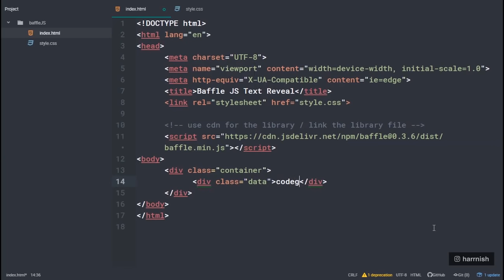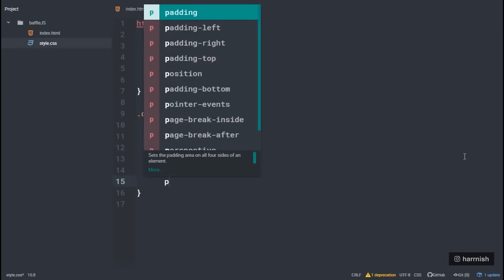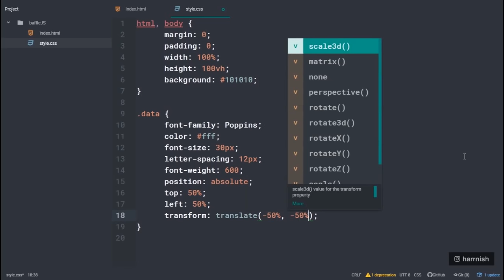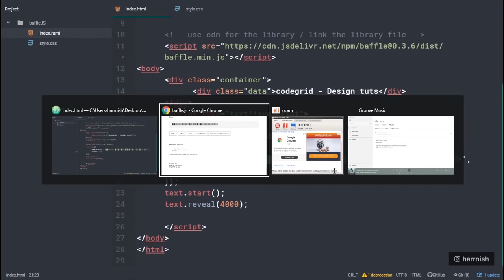Text Reveal Animation | HTML, CSS & JavaScript | BaffleJS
BaffleJS is a Javascript library for obfuscating and revealing text in DOM elements.

Social Media

Bring all your curiosity and inquisitiveness related to editing to an end. I’m here to provide useful tutorials to help learners learn about the different concepts of photo and video editing. Learn the art of editing by implementing prolific tools like Adobe Photoshop, Premiere Pro and After Effects. Following what I publish will help you be equipped with editing. Get yourself acquainted with the content and learn in easiest and fastest way.

My friend has started a blog regarding IELTS where you can find everything needed to ACE IELTS - updates, strategies, vocabulary and many more !

Music : (free) Soulful storytelling boom bap beat x chill hip hop instrumental | 'Cash Rules' by BANKRUPT B.

( photo / artwork by Izayah Ramos )